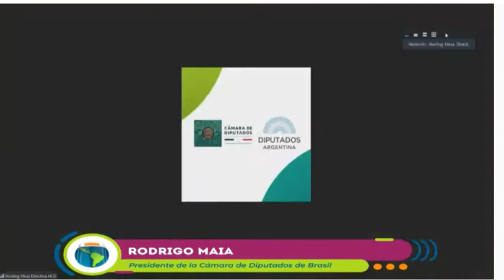Luiz Teixeira - Conversatorio Parlamentos Latinoamericanos y el Caribe.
Intervención de Luiz A. Teixeira Jr., de la Cámara de Diputados de Brasil, en la Reunión de trabajo virtual entre las presidentas y los presidentes de Parlamentos Latinoamericanos y el Caribe: Retos y desafíos en la región en el marco del